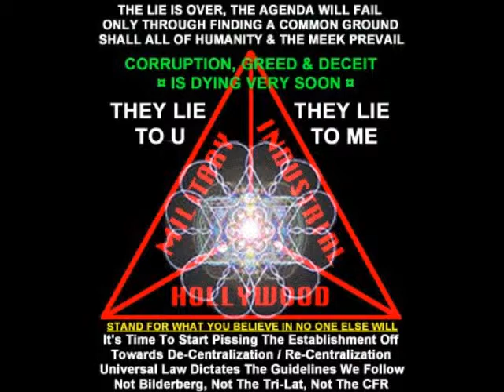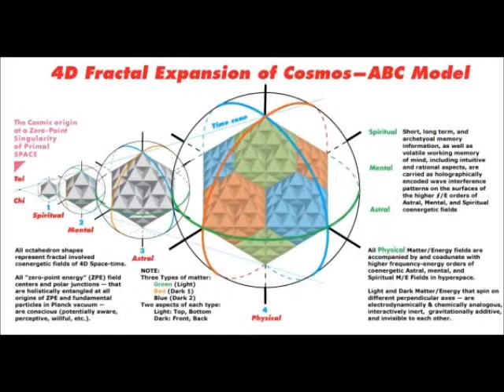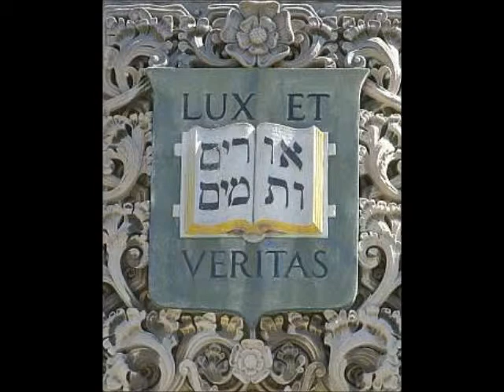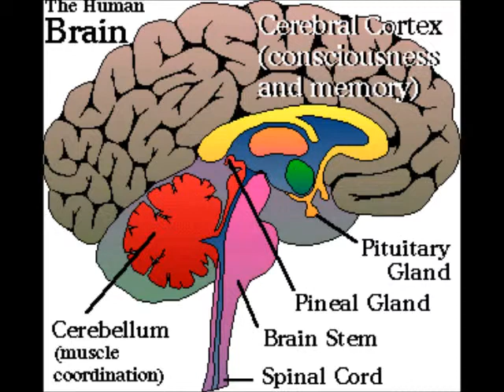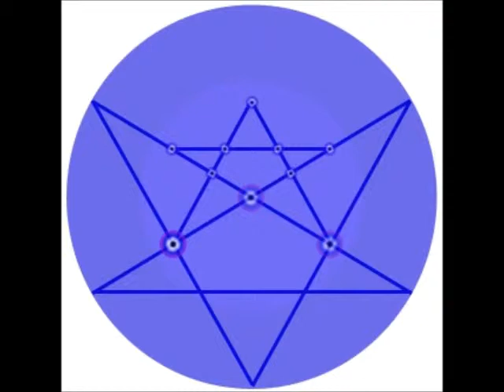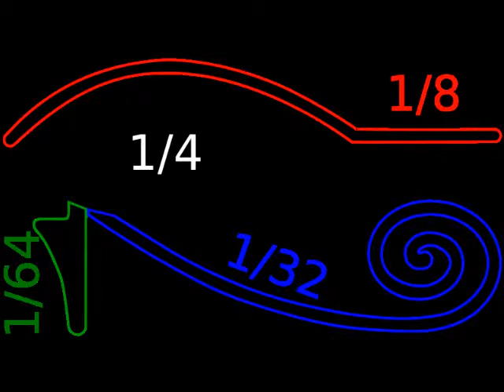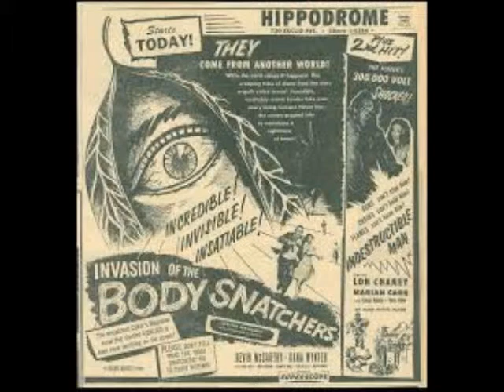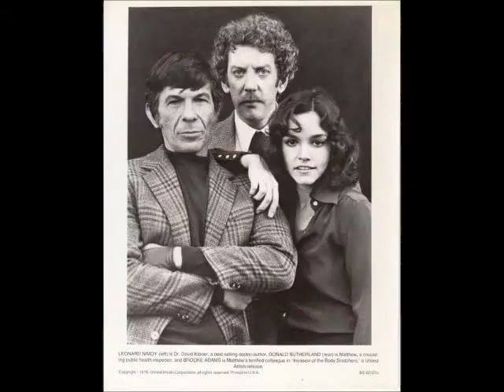ADIEU ~ by Zeph Daniel